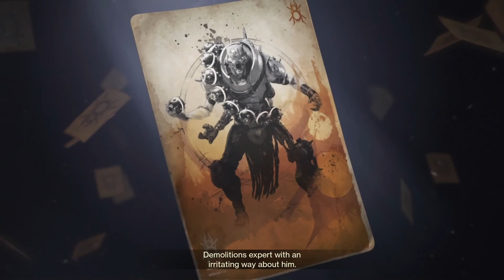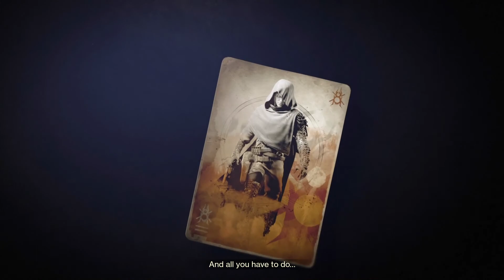DESTINY 2 FORSAKEN Campaign Walkthrough - BARONS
DESTINY 2 FORSAKEN Campaign Walkthrough - BARONS. Head to the Barons’ hideout and fight through the warren, encountering each Baron along the way.

➡Greetings and welcome everybody to the channel for Gaming Guides on favorites games like Destiny 2, Division, Anthem, and MORE! I cover various editions, commentaries, and cover gaming news

➡I would admire to receive from your feedback on the channel and what topics you like to discuss on the channel in the future videos.

Video Upload By Hunter Gunslinger